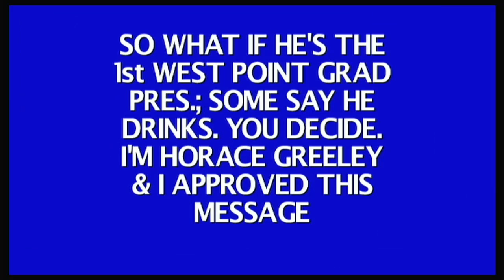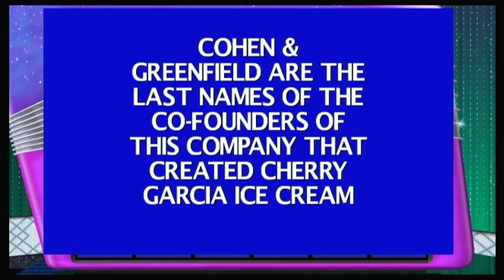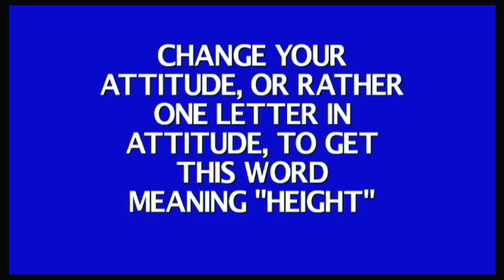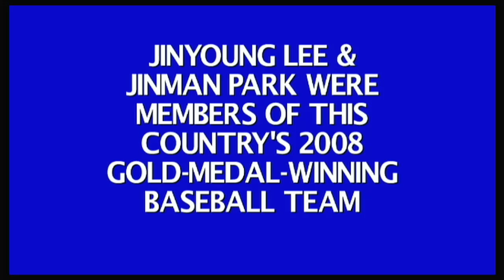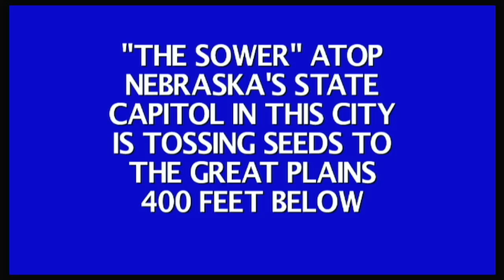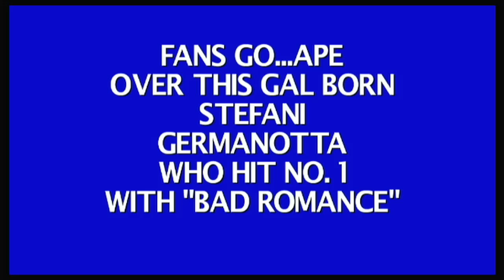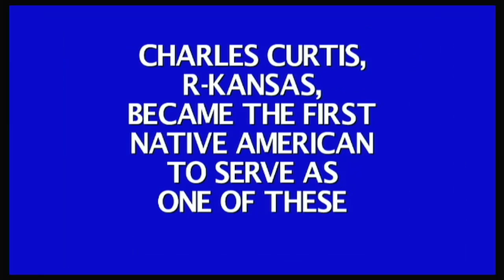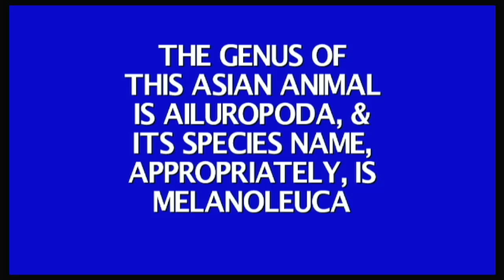Jeopardy! Nintendo Wii Episode 84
were Episode 84 of Jeopardy! on my Nintendo Wii. Sonica in 3-days grand total is $220,000. Let's have a contestant are Sonica, Gia The Daisy Fan and Logan Million.